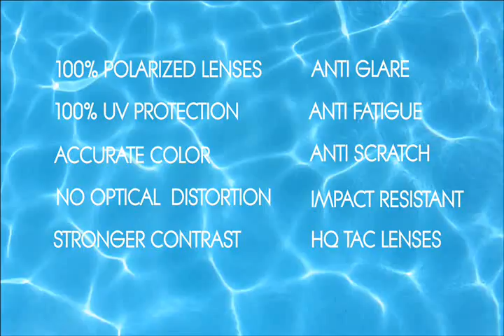29€ Beste Zonnebril voor Mannen en Vrouwen 2017/2018